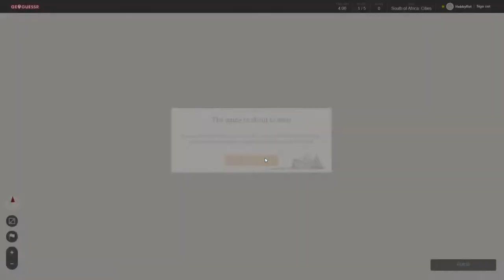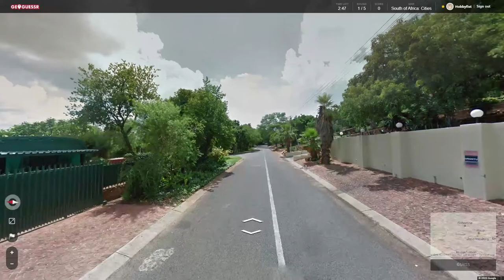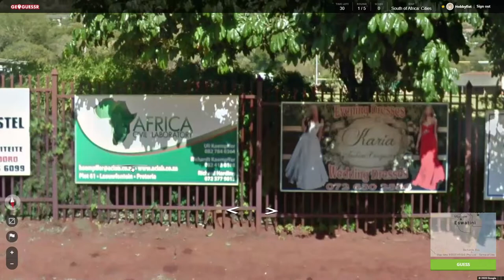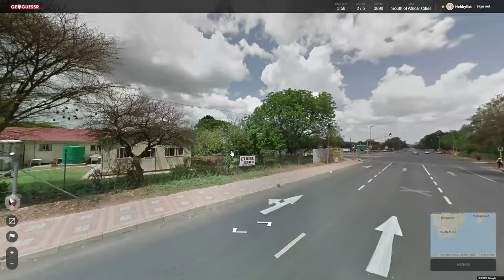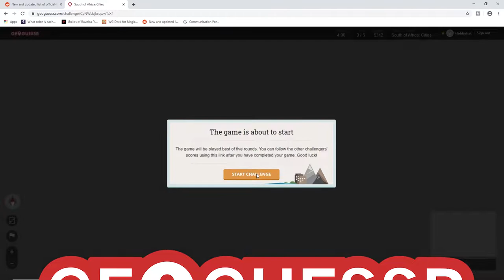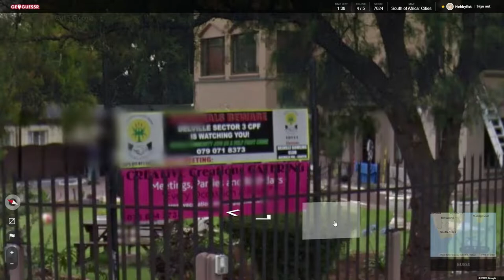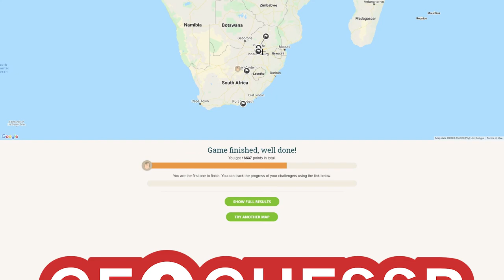Hobbyfist Geoguessr - [Part 298] Regional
Was supposed to be more, just ended with this.